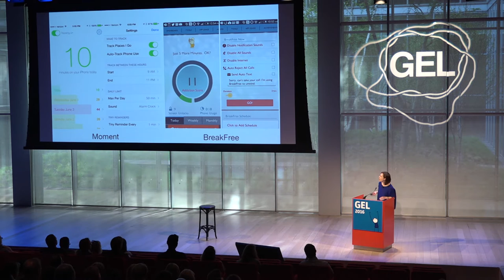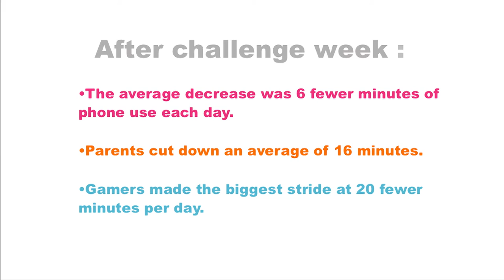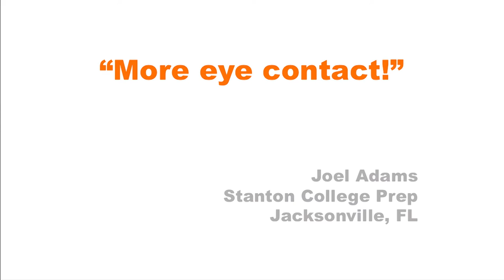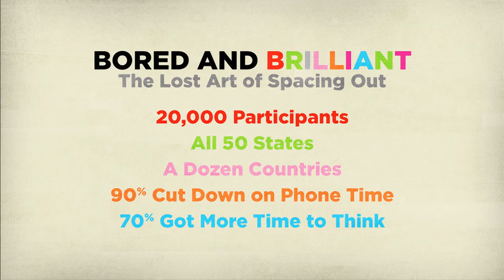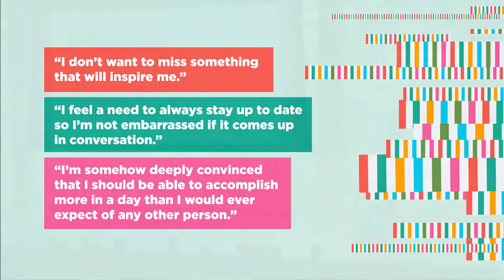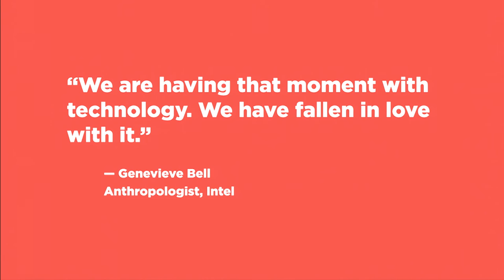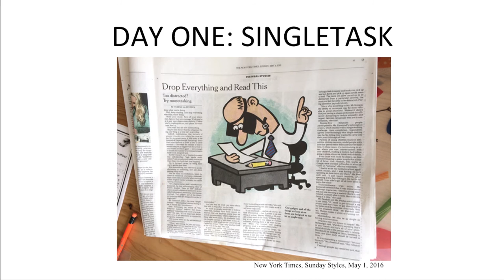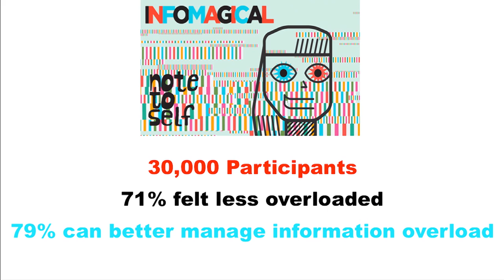Manoush Zomorodi, Host of WNYC’s Note To Self podcast, at Gel 2016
The opening speaker at Gel 2016 was Manoush Zomorodi, host of WNYC’s popular Note to Self podcast. Being bored today can be helpful, Manoush says, a claim she backs up with research she did in her 2015 "Bored and Brilliant" challenge, followed up by 2016’s "Infomagical."